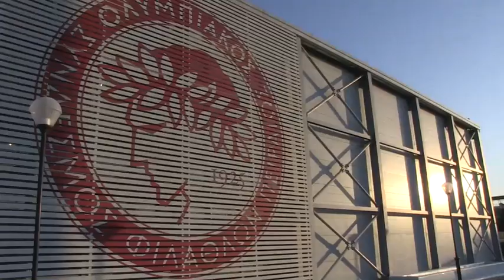Πλάνα από την προπόνηση της Κυριακής 6/7/2014 στο Ρέντη! / Training 06/07/2014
Η καλοκαιρινή προετοιμασία του Θρύλου άρχισε και το Olympiacos TV σας φέρνει στο επίκεντρο του ενδιαφέροντος!